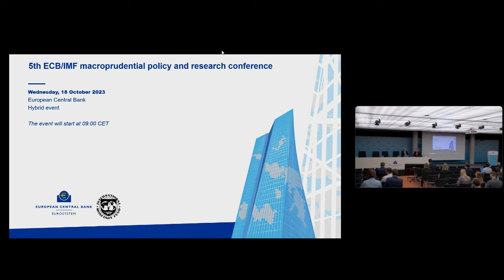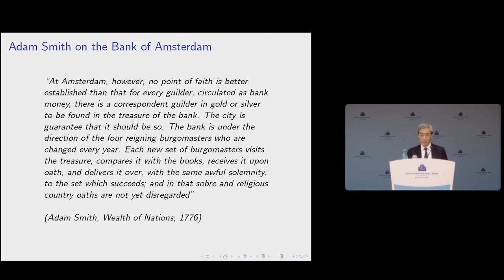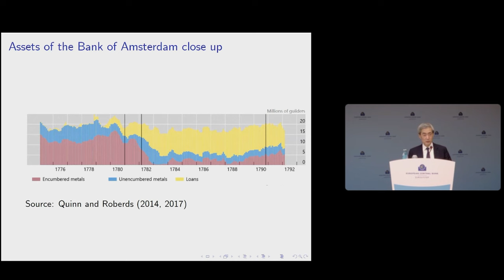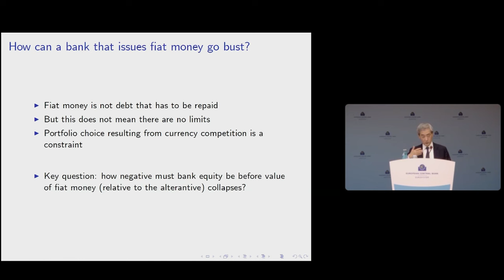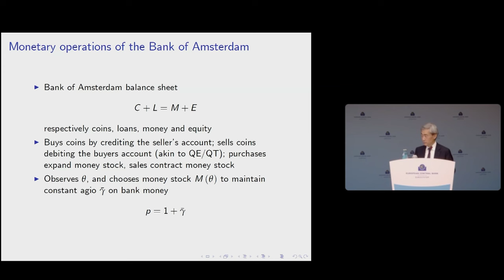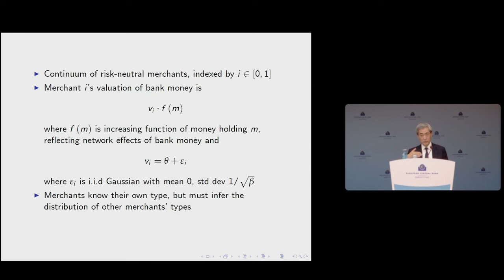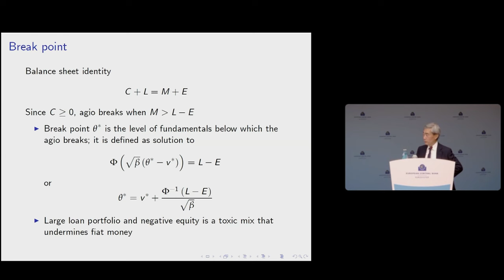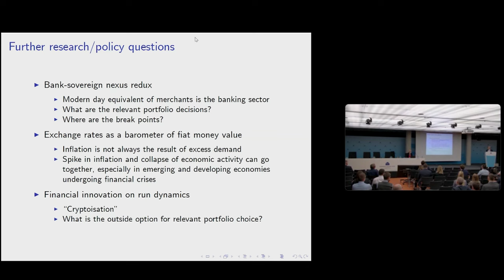Keynote speech - Hyun Song Shin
Keynote speech

Hyun Song Shin, Bank for International Settlements